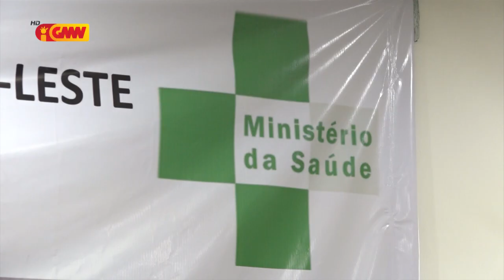PM: TL iha susesu boot tanba timoroan seidauk iha mate tanba COVID 19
PM Taur Agradese ba Maromak tanba seidauk iha Timoroan ida mak mate tanba COVID 19